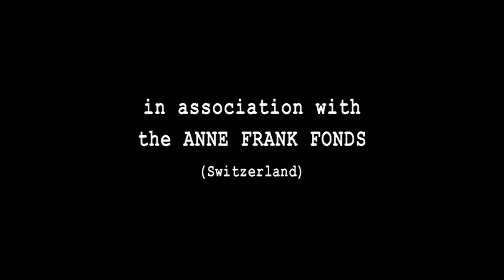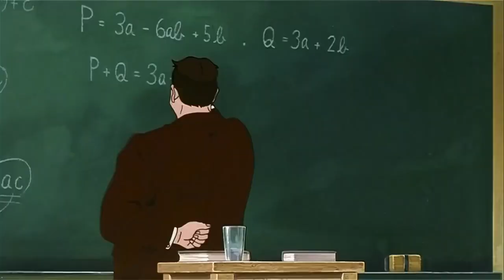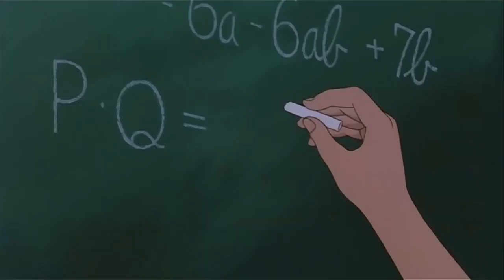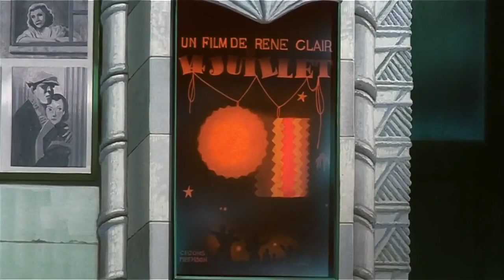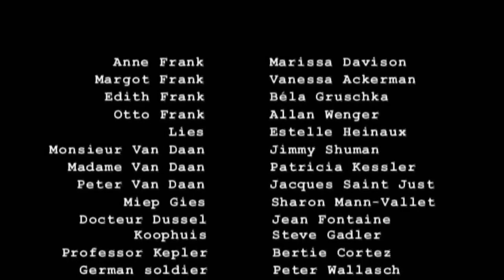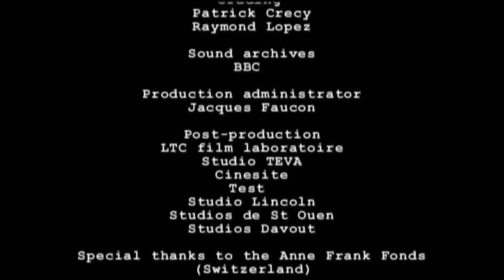short animated story